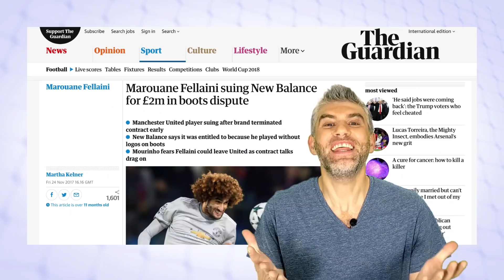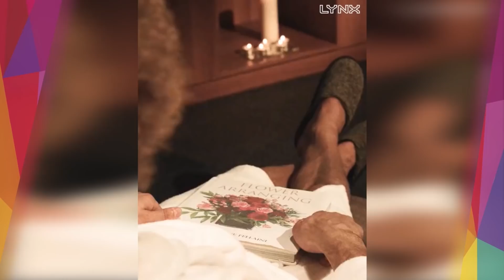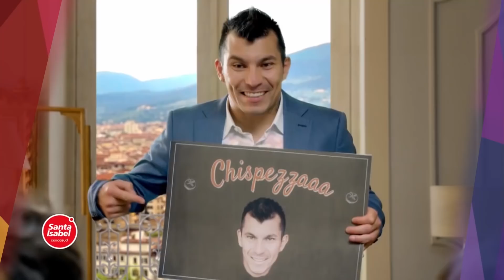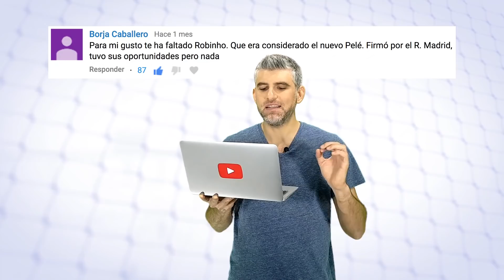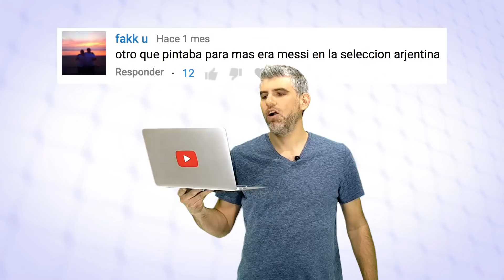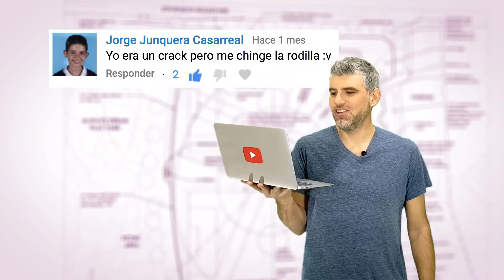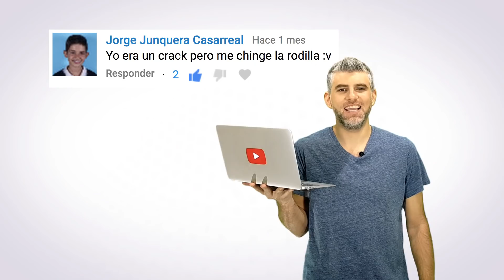Cracks Rústicos EXTENDED EDITION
Señoras, señores... amantes del Balong en general: Con ustedes, el vídeo más esperado de la historia del mundo, el que marcó época en el Balong. La versión completa, junta, unida, maravillosa.

Nunca serán portada del FIFA, pero son tan importantes como los talentosos. Ser Crack no es sólo tener una técnica privilegiada... el carácter, la fuerza, el respeto y la clase también la tienen algunos elegidos que no son (necesariamente) amigos del Balong